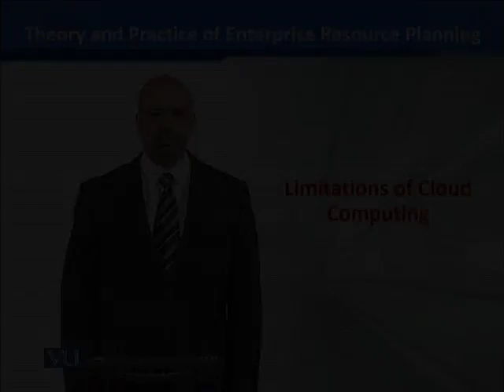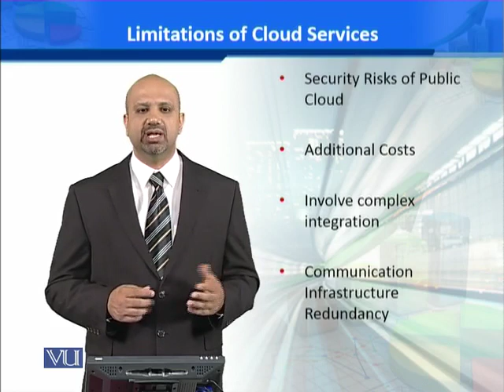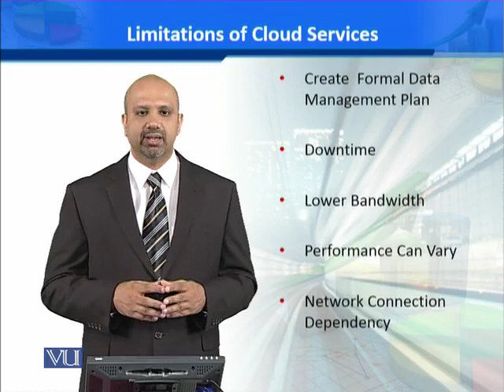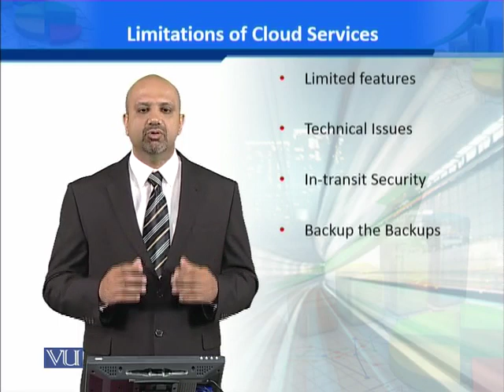MGMT731_Topic189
MGMT731 - Theory & Practice of Enterprise Resource Planning
Dr .Ammar Rasheed